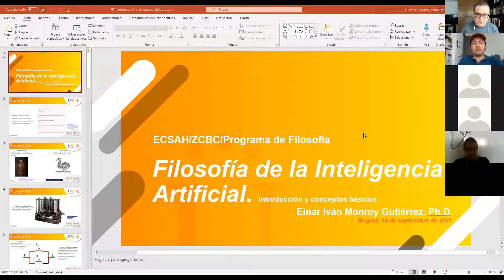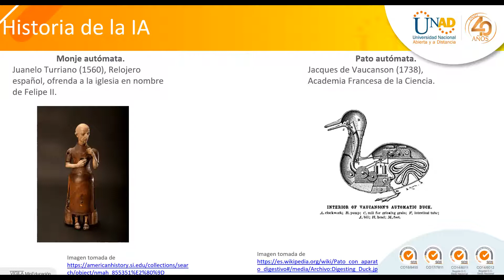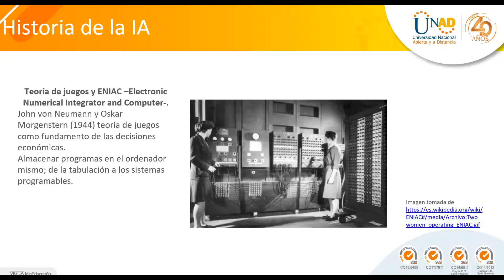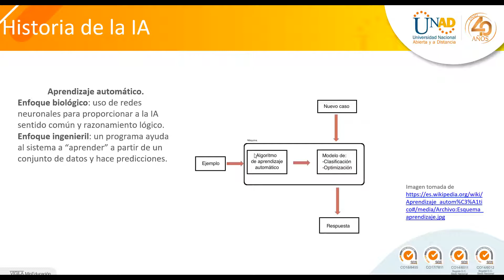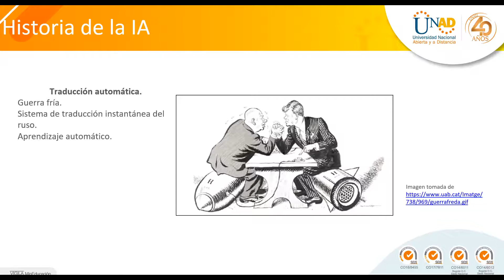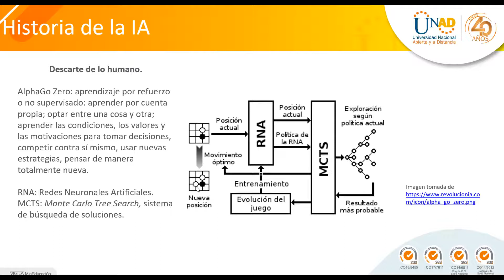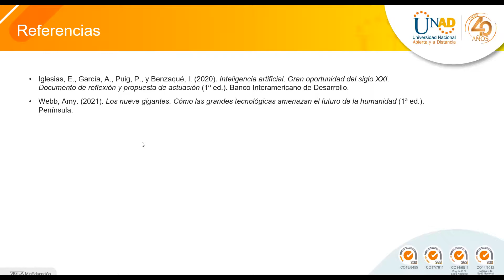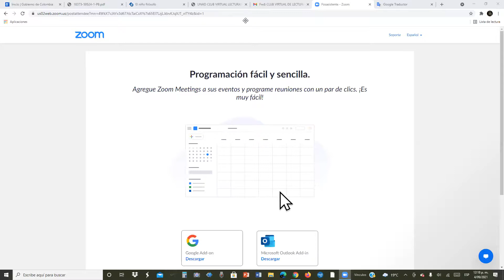Historia de la IA. Introducción y conceptos básicos.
Desarrollo de la sesión del Club Virtual de Lecturas Filosóficas sobre la historia y conceptos básicos de la IA: desde la forma euclidiana de forma de encontrar el máximo común divisor, pasando por el monje o pato autómata, la máquina diferencial analítica, los circuitos físicos y circuitos lógicos a partir de la lógica booleana, Elektro,  el Test de Turing, la red neuronal artificial ANN –artificial neural network-, el aprendizaje automático, hasta el aprendizaje profundo.

Bibliografía utilizada:
Iglesias, E., García, A., Puig, P., y Benzaqué, I. (2020). Inteligencia artificial. Gran oportunidad del siglo XXI. Documento de reflexión y propuesta de actuación (1ª ed.). Banco Interamericano de Desarrollo.

Webb, Amy. (2021). Los nueve gigantes. Cómo las grandes tecnológicas amenazan el futuro de la humanidad (1ª ed.). Península.